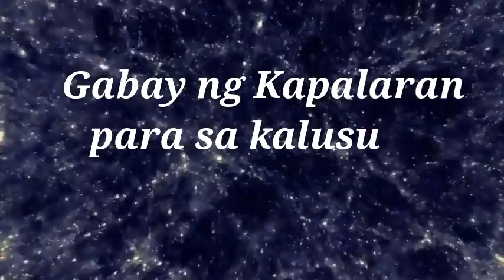Horoscope for October 24,2021 Tagalog Horoscope Daily Horoscope Horoscope Today Lucky Number Color